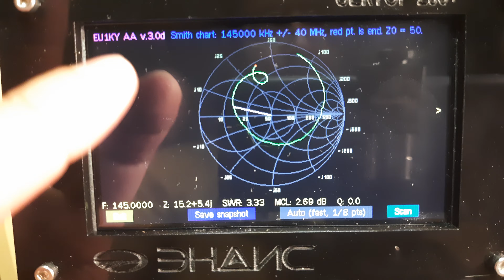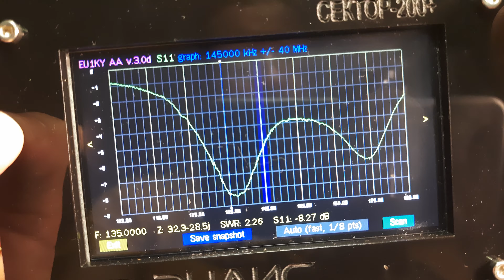Антенна телескопическая FP10120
Антенна телескопическая УКВ с Алиэкспресс.
Распаковка и измерение параметров.